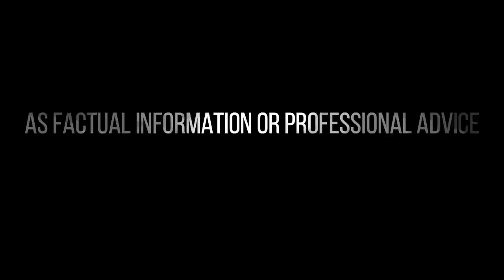NBA ISA NALANG ANG HININTAY! KAI SOTTO MATUPAD NA ANG NBA DREAM | NAGULAT SI JC SA SHOOTING NG GILAS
NBA ISA NA LANG ANG HINIHINTAY! KAI SOTTO MATUTUPAD NA ANG NBA DREAM | NAGULAT SI JC SA SHOOTING NG GILAS